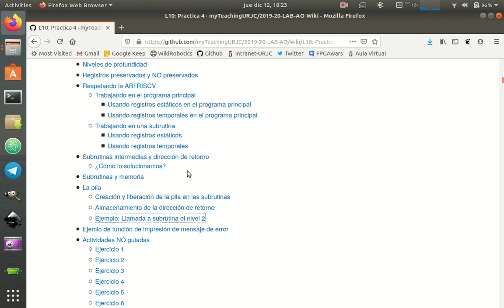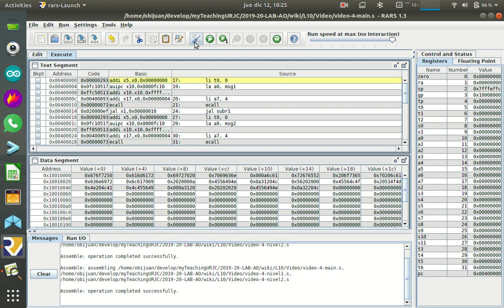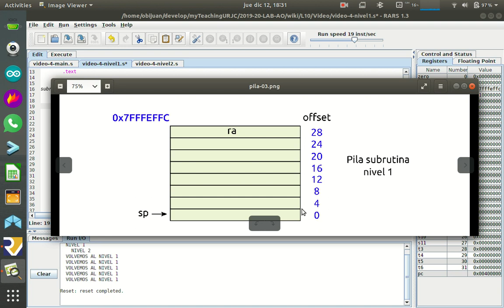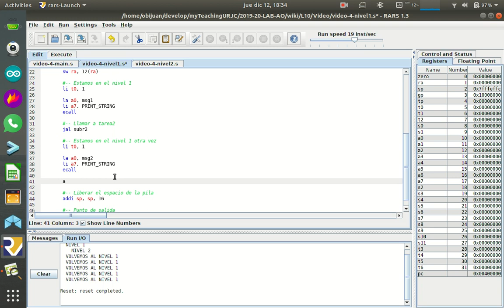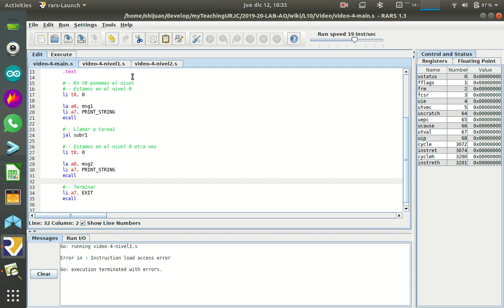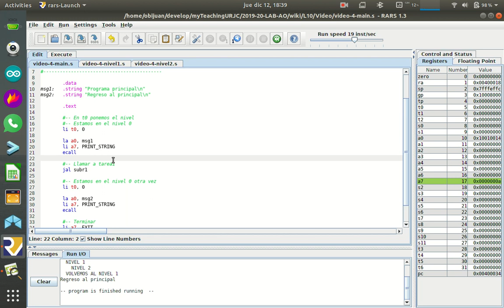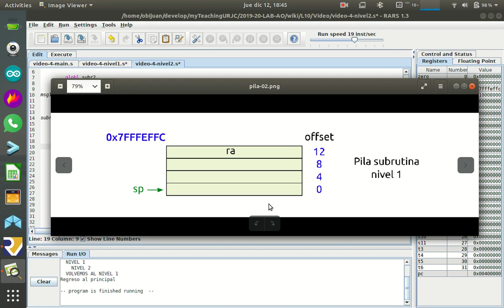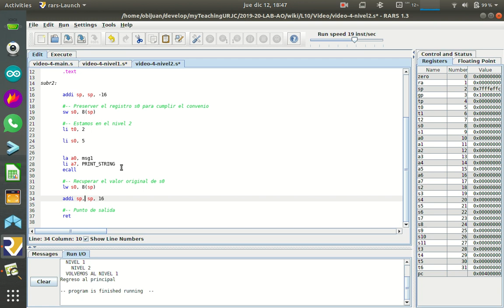Arquitectura de Ordenadores RISC-V. Práctica 4-Sesion-10-Video-04 (41/53)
Práctica 4, Sesión 10, Vídeo 4:  Usando la pila